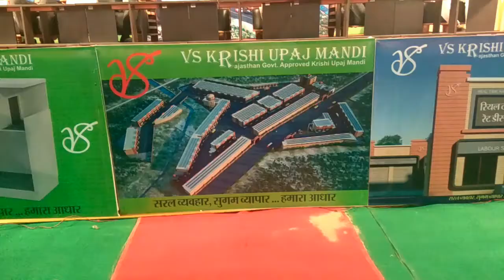बाड़मेर की वी एस कृषि उपज मंडी का भूमि पूजन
देश के बड़े राज्यों में से एक राजस्थान , इसी राजस्थान का दूसरा बड़ा जिला बाड़मेर।  बाड़मेर एक ऐसी जगह जिसने देखे है कुदरत के कई रूप अपनी धरा ,अपनी माटी पर। बरसो बरस जिस जमीं पर अकाल रहा वहां बाढ़ ने भी खुद की उपस्थिति एक नहीं दो नहीं कई मर्तबा दर्ज करवाई। वक़्त के साथ साथ बदलते कुदरत के माहौल और अकाल के दौरान भी यहां के खेतिहारो ने अपनी माटी से बहुत कुछ उपजाया। जो भी धरती माँ ने दिया उसे लेकर वह पहुंचे उस मुकाम पर जहाँ उम्मीद थी उन्हें मिलेगा अपनी मेहनत का सही दाम। लेकिन कई मर्तबा दूरिया और आवाजाही की मुश्किलों ने मेहनत को महज पसीने की बूंदो तक ही सिमित रखा। खेती और उत्पात के आधार पर तेजी से बाड़मेर ने अपने कदम बढ़ाये है।आज जिले के कई इलाको में साल में दो से तीन फसले उत्पादित हो रही है, ऐसे में जरूरत आई एक ऐसी जगह की जो सही में साकार करे हर किसान का सपना और मिले हर व्यपारी को खुद के काम और सही मायने खुद को साबित करने का मुकाम देने वाली जगह । राजस्थान की सरकार ने बाड़मेर के छितराये हुए किसानो , गुजरात सहित देश के कई राज्यों की तरफ रुख करने वाले खेतिहारो के साथ साथ अपने आने वाला कल को बाहरी राज्यों में देखने वाले व्यपारियो को अपने ही जिले बाड़मेर में जीवन का नया आधार देने का फैसला लिया। राजस्थान सरकार के ग्राम 2016 के तहत हुआ एक बड़ा काम।  10 नवंबर  2016 के ऐतिहासिक दिन राजस्थान की राजधानी जयपुर में माननीय मुख्यमंत्री वसुंधरा राजे सिंधिया की मौजूदगी में वी एस  कृषि उपज मंडी द्वारा 34 करोड़ के निवेश का एम् ओ यू हस्तऱक्षरित किया गया।बाड़मेर कृषि उपज मंडी के अधीन निजी मंडी के निर्माण की तरफ 10 नवंबर  2016 अपने आप में अहम दिन रहा।
वि एस कृषि उपज मंडी ,
राजस्थान की किसान हितेषी सरकार द्वारा राज्य के कई इलाको में निजी फर्मो के सहयोग से निजी मंडियों की स्थापना की बहुआयामी योजना बाड़मेर शहर के आंबेडकर सर्किल चोहटन चौराहे से महज साढ़े आठ किलोमीटर की दुरी पर आटी रोड पर पाबूपुरा में भव्यता से निर्माणाधीन है। इस मंडी में बनने वाले तीन अलग अलग जोन में 198 गोदाम मय दुकान और 34 फुटकर दुकानों का निर्माण होना  है। बाड़मेर की वि एस कृषि उपज मंडी में किसानो और व्यपारियो के साथ साथ यहाँ आने वाले उपभोक्ताओं और खरीरदारो के लिए सुविधाओं की लम्बी चौड़ी सूची को शामिल किया गया है।  जिस तरह सर्वगुण, सर्वसुविधा युक्त मंडी को ही उपभोक्ताओं के लिए उपयुक्त माना जाता है इसी बात को आधार बनाकर वि एस कृषि उपज मंडी  में सभी सुविधाओं को एक ही परिसर में उतारा जा रहा है. भव्य मुख्य प्रवेश द्वार से सटा वेब्रिज , जहाँ हर उत्पाद का सही और सटीक वजन होगा अत्याधुनिक मशीनों द्वारा।  वेब्रिज के बाद वि एस कृषि उपज मंडी में नजर आएगी 60 और 50 फिट की लम्बी चौड़ी सड़के। हर प्रतिष्ठान में होने वाले लेनदेन की सुरक्षा इस मंडी की सबसे बड़ी प्राथमिकता है।  देर शाम , देर वक़्त तक काम करने वाले व्यपारियो को उनकी नकदी के जोखिम से यहां मुक्ति नजर आएगी। नकदी की सुरक्षा के लिए मंडी परिसर में ही भारतीय रिजर्व बैंक के मापदंडो के अनुशार स्ट्रांग रूम बनाये गए है यह स्ट्रांग रूम  चोतरफा मजबूत दोहरी  लेयर दीवार के सुरक्षा घेरे में रहेंगे। यहां हर व्यापारी के लिए लॉकर सुविधा उपलब्ध रहेगी। यह लॉकर सामान्य बैंकिंग लॉकर से चार गुना ज्यादा बड़े होंगे। वि एस कृषि उपज मंडी में तीन अलग अलग जोन में कुदरत के साथ का तालमेल तीन अलग अलग पार्क के रूप में नजर आएगा। व्यापारियों और किसानो के लिए पोस्ट ऑफिस की सुविधा के साथ साथ वित्तीय लेनदेन सुलभ करने के लिए दो बैंक मय एटीएम , ई लॉबी के साथ साथ 6 एटीएम की अतरिक्त सुविधा भी यही 24 घंटे जारी रहेगी। वि एस कृषि उपज मंडी  में कृषि उपज मंडी समिति बाड़मेर का सरकारी कार्यालय होने के साथ साथ , जनसुविधाओं के लिए अस्पताल ,4  सुलभ कॉम्प्लेक्स  , चार वाहन पार्किंग जोन , साइबर कैफे  के साथ साथ वि एस कृषि उपज मंडी का अत्याधुनिक ऑफिस भी सब का साथ सब का विकास का मूल मंत्र धरा पर नजर आएगा। मंडी परिसर में काम करने वाले व्यापारियो और मजदूरों के विश्राम का यहां पूर्णरूप से नजर आएगा। मंडी परिसर में बनने वाला एसी सुविधा युक्त व्यापारी विश्राम गृह और किसान एवं लेबर विश्राम गृह में अनाज लेकर आने वाले कृषको, मजदूरों और देर तलक काम करने वाले व्यपारियो को घर सरीखी विश्राम सुविधाएं यहां मिल पाएगी। यहां के कामगारों और व्यापारियों  के साथ साथ आने वाले आगुन्तको के लिए शुद्ध शाकाहारी भोजनालय और जैन भोजन के लिए सम्पूर्ण सुविधाओं वाली केंटीन सुविधा यहां नजर आएगी। इस सुविधा के चलते यहां से शहर तक आने जाने में व्यर्थ होने वाला वक्त बचने के साथ साथ चंद कदमो पर सात्विक भोजन उपलब्ध हो पायेगा। बिजली ,पानी , चिकित्सा के साथ साथ एम्बुलेंस की 24 घंटे उपलब्धतता रहेगी। बाड़मेर शहर की कृषि मंडी में दिनाक 16 मार्च 2017 को हुए भीषण अग्नि काण्ड से जहाँ हर कोई सहम सा गया था इसी अग्निकांड और आम तौर पर मंडियों में होने वाली आगजनी की घटनाओ को ध्यान में रखते हुए मंडी परिसर में 24 घंटे फायर बिर्गेड की तैनातगी के साथ साथ सम्पूर्ण मंडी में अलग अलग स्थानों पर हाइडेंट सुविधा रहेगी, यह हाइडेंट किसी भी तरह की आगजनी पर चंद ही पलो में काबू पाया जा सकेगा।वीएस कृषि उपज मंडी राज्य की उन पहली मंडियों में सुमार होगी जिसके पास सवयं का बिजली तंत्र होगा।  मंडी परिसर के हर भवन की छत पर सोलर सिस्टम लगेंगे जिससे हर वक्त बिजली की आत्मनिर्भरता के साथ साथ खुद का बिजलीघर होगा।  मंडी परिसर में बरसाती मौसम में बरसने वाले पानी की सम्पूर्ण निकासी के लिए सीवरेज और ड्रेनेज सुविधा के चलते यहां परिसर में इकट्ठा होने वाला पानी कुछ ही मिनटों में पानी की एक बून्द तक नजर नहीं आएगी साथ ही सरकार के वर्षा जल सरंक्षण के लिए रेन वाटर हार्वेस्टिंग सिस्टम भी नजर आएगी।